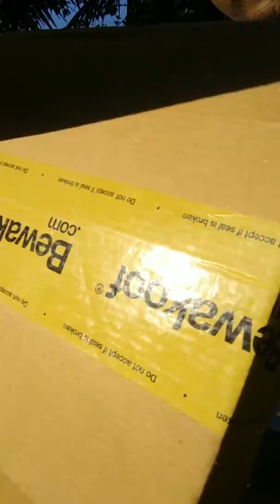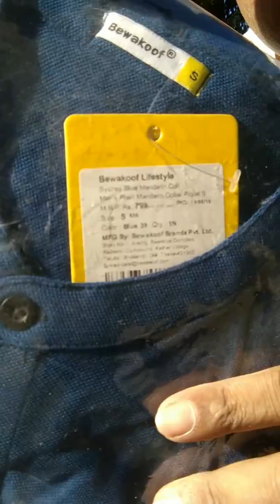Bewakoof.com Sydney Blue Mandarin Collar Pique Shirt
बेवकूफ Sydney Blue Mandarin Collar Pique Shirt Unboxing